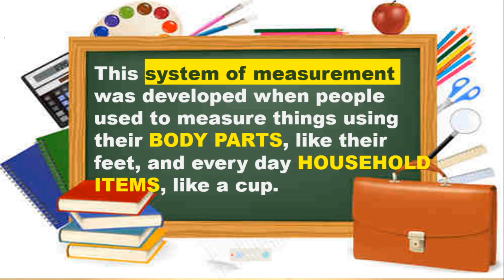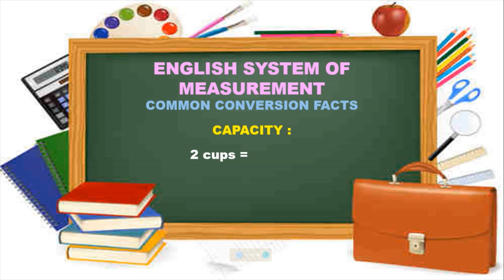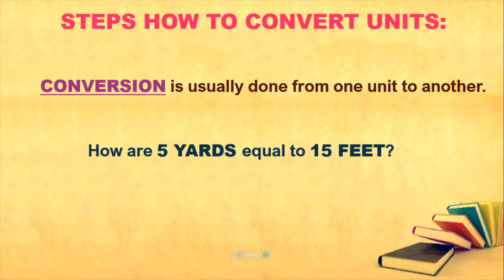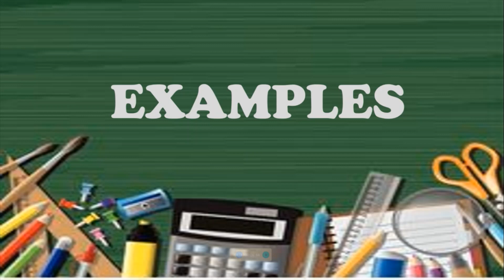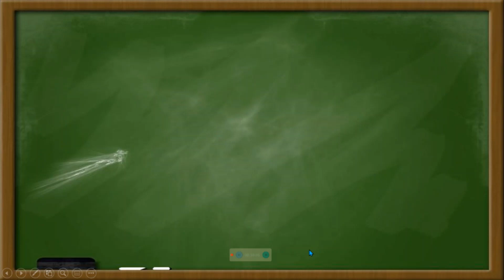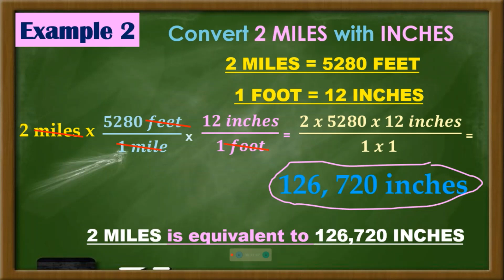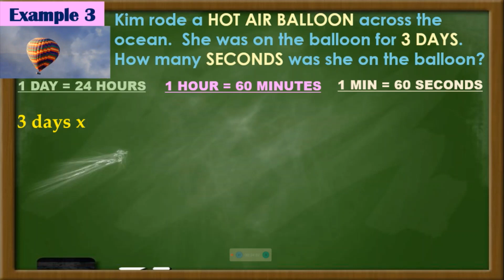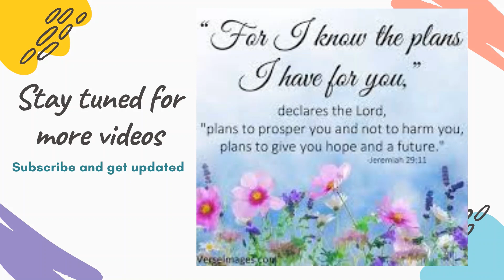Converting Units using English System of Measurement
Sa video na ito ay ituturo ko sa inyo kung paano mag convert ng units gamit ang English System of Measurements.